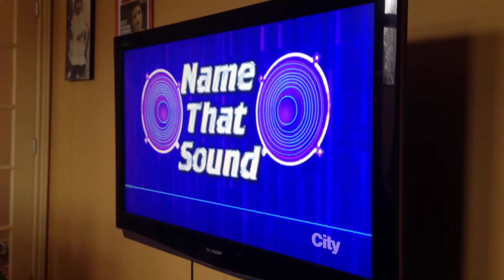Funny Name that Sound (AFV)